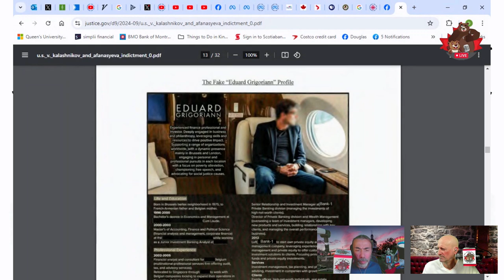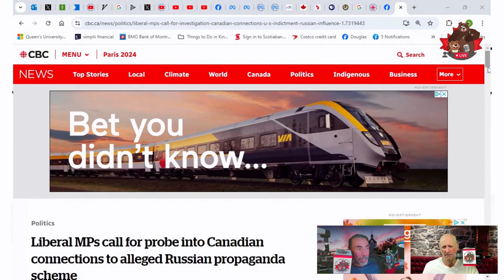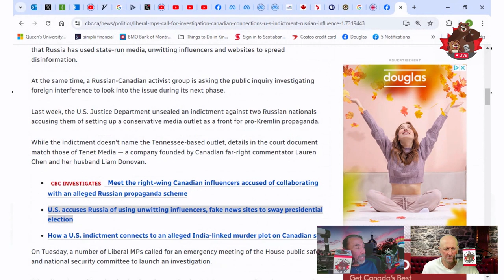Russian Influence Campaign: The DOJ Indictment — A "The Daily Beaver Morning Show" Special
On this special episode of The Daily Beaver Morning Show, (because you may not have time to look it up and read yourselves, but may be interested in having it brought directly to you) Messieurs Beaver and Grizzly take the time to read the full 32-page United States Department of Justice Indictment charging two Russian nationals with a $10m conspiracy to influence the American democratic process, in order to get, directly from the source, a sense of that which transpired, and which facts are known with certainty about how it all went down, and who was involved.

We follow it up with a bit of discussion on developments pertaining to the Canadian angle as the 5 Liberal MPs who sit on the House public safety and national security committee have called for the committee Chair to convene an emergency meeting to study the issue, and request testimony of 3 Canadians indirectly identified — but not criminally charged — in the indictment: Namely Lauren Chen and Liam Donovan (aka "Founder-1" and "Founder-2"), as well as Lauren Southern (aka "Commentator-4").

If you live in New Brunswick, Saskatchewan, or British Columbia; in Lasalle–Ville Émard–Verdun or Elmwood–Transcona; in the Bay of Quinte area in Ontario, or in Ward 15 in Toronto, why not look into what you can do to help with the upcoming elections and by-elections by either supporting a candidate or working at a polling station?

Though the Paralympic Games have recently ended, you can still support Canada's Wheelchair Basketball program by purchasing one of these snazzy t-shirts for just $35.